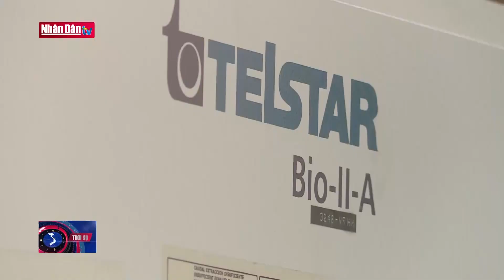Hơn 700 mẫu xét nghiệm Covid-19 tại TP Hồ Chí Minh âm tính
Hơn 700 mẫu xét nghiệm Covid-19 tại TP Hồ Chí Minh âm tính | Truyền Hình Nhân Dân
1. Dự Báo Thời Tiết Hôm Nay